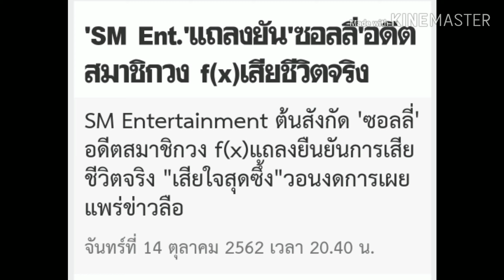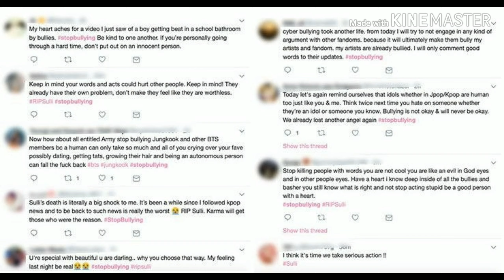ชาวเน็ตแห่ติด แฮชแทค Stopbullying จากกรณีซอลลี่